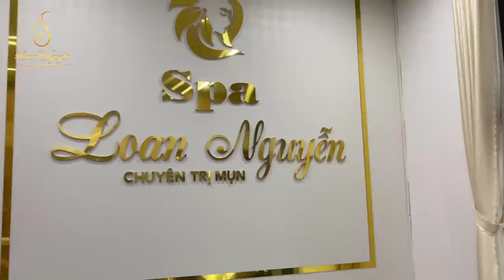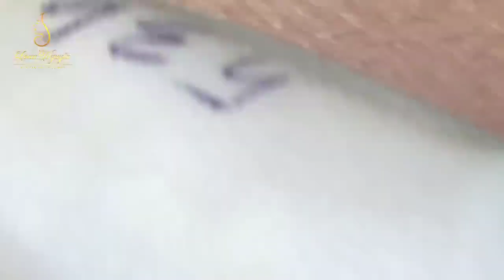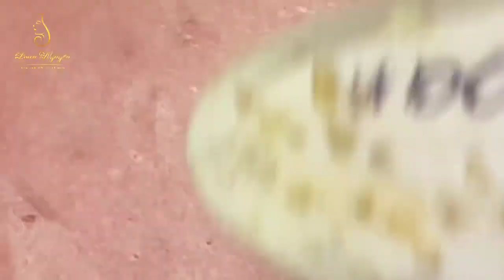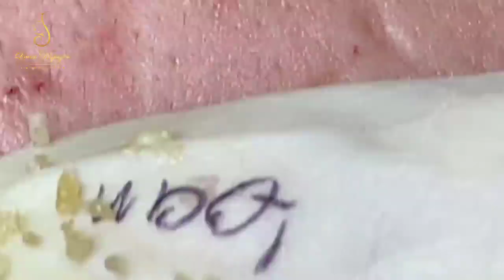Blackhead Removal With Sac Dep Spa